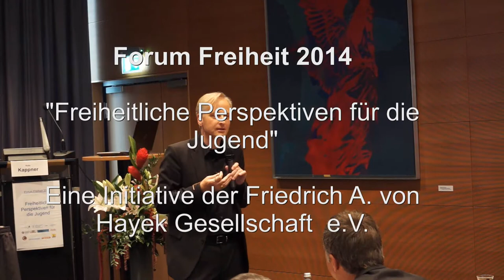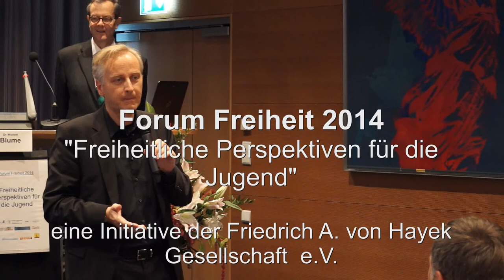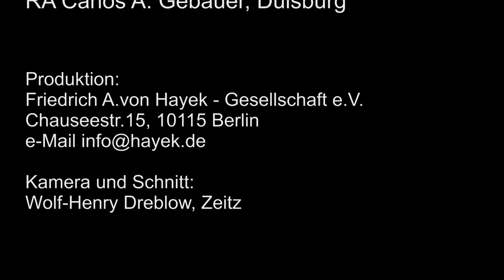für Selbsthilfe und starke Familien Dr. Michael Blume,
"Plädoyer für Selbsthilfe und starke Familien"
Dr. Michael Blume, Religionswissenschaftler